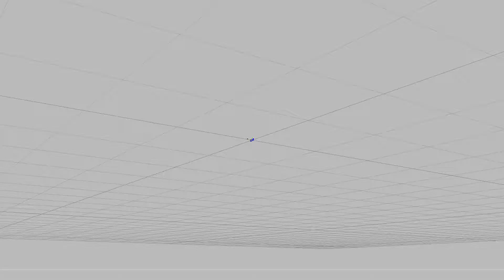#013 Preview Intro Nuck DZN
Abra-me Todinha ( ͡° ͜ʖ ͡°)

Tempo de Animação : 3 dias ;-

tempo de renderização :

Cinema 4d : 1 m
Sony Vegas: 12:90 m ;-

p.s: pedidos off (tem muita pra faze;-;)